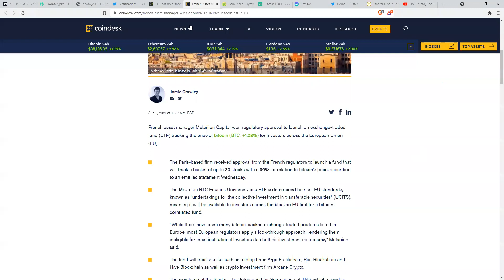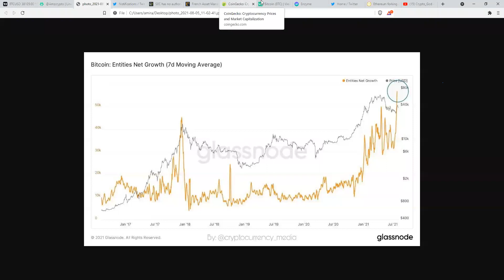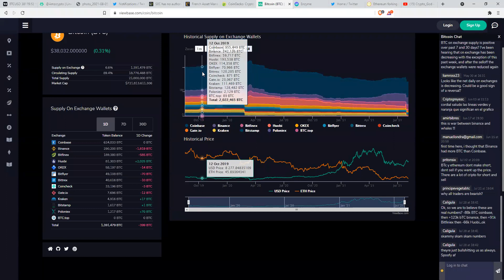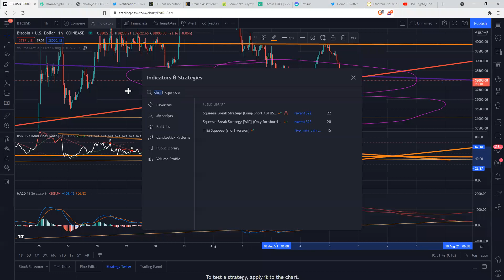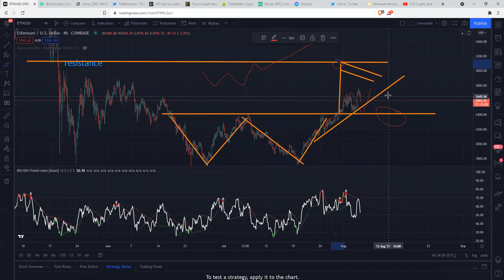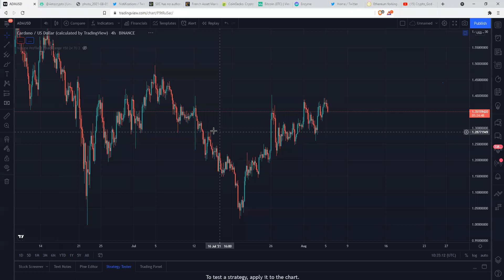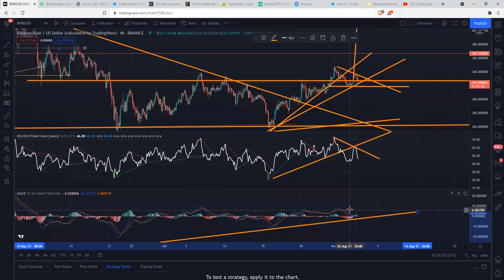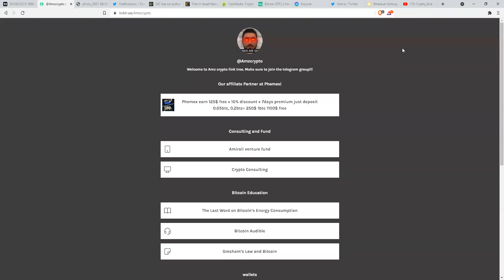Huge news for Bitcoin an EU ETF COMING SOON!? ( farsi)